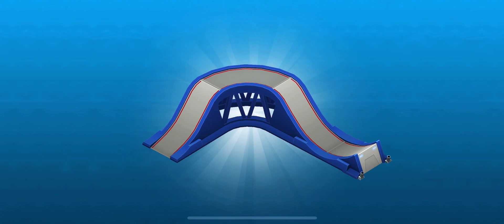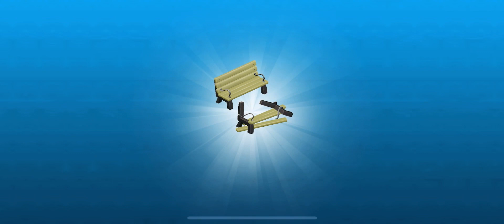Let’s Play Paw Patrol